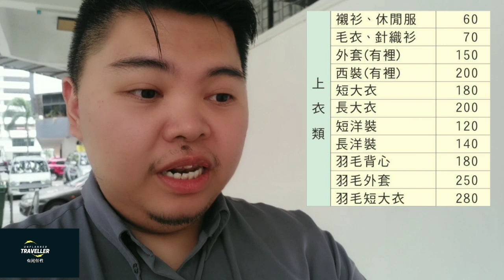[遊閒幽默] 買到超值毛衣 | [Traveller Humour] Shop for affordable for Sweater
我的旅程不允許這樣負面情緒影響我，因為我有激發快樂荷爾蒙分泌的方法，那就是看一些幽默搞笑的視頻，笑話或文章。 在短短幾分鐘，快樂的荷爾蒙將在血液裡爆發，感染了肢體，血液循環，和接下來的心情會無比正面。 關鍵是它幫你快樂的過時間，也讓你身心健康成長。 專家說這樣可以幫助長壽，可以讓你每天任性的旅行! 是不是很贊呢? 我相信你讀到這裡，你等的東西應該​​來了吧？ 如果還沒到，請再次重播短片，看看沒煩惱，再看我們頻道裡的其他視頻，記得要點贊，訂閱後還要分享噢！

My journey does not allow such negative emotions to affect me, because I have a way to stimulate the secretion of happy hormones, that is to watch some humorous videos, jokes or articles. In just a few minutes, happy hormones will erupt in the blood, infect the limbs, blood circulation, and the next mood will be very positive. The key is that it will help you to spend your time and make your body grow healthily. Experts say that this can help longevity and allow you to travel freely every day! Good or good? I believe you read until this point here, everything ready? If your stuff haven't arrived yet, please replay the short film again to see if you are not bothered.